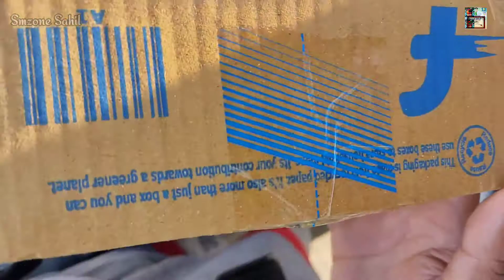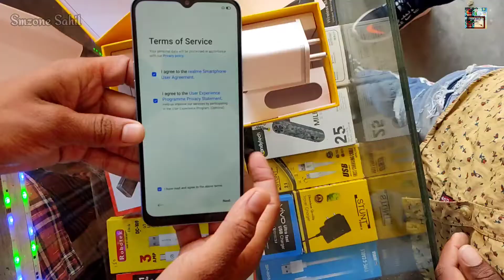Realme Narzo 20A | Best Budget mobile under 10k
after long time. we are back

Realme narzo 20A Quick Review and unboxing video

buy in Festival sale ₹7**00

3/32Gb Varrient